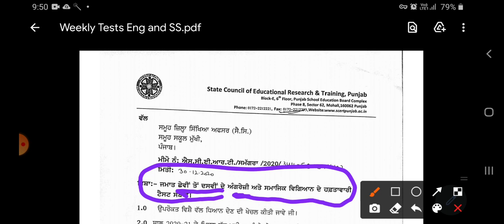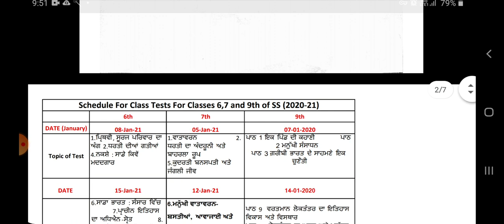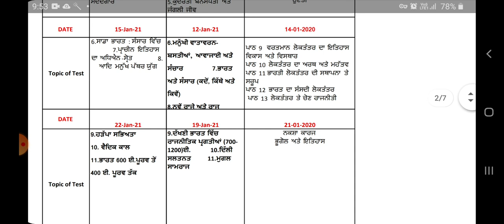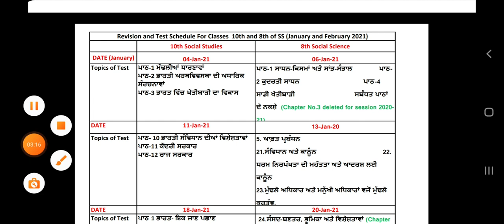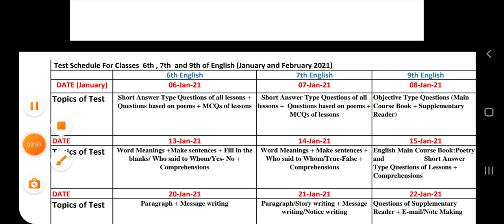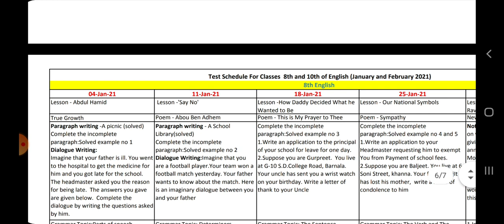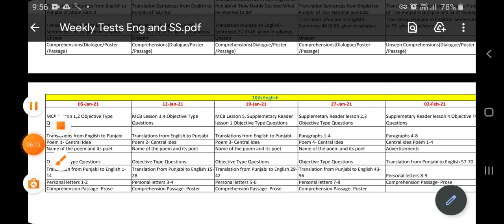Announcement regarding Preboard 6th, 7th, 8th, 9th, 10th class English and S.S